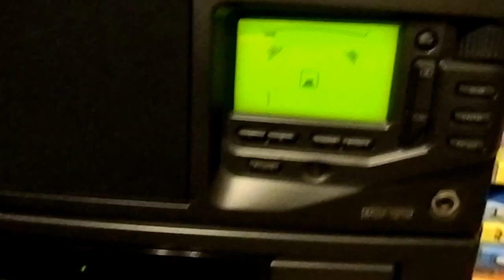Mission / Cyrus M-Time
There is not much info about this lovely machine on the web so I decided to upload this.
Here is my Mission / Cyrus M-Time.

(Sorry for poor sound quality... my camera just can't handle this.)

From 1996-7, the M-Time houses what is essentially a Cyrus AV Master pre-amp, nine Cyrus power amps (500W), Mission centre speaker and two Mission subwoofers. It produces outstanding stereo sound. I run this in stereo mode using Canadian Mirage m990 bipolar speakers. It has also dolby digital but I'm not very interested in home cinema systems... I'm just a stereo fan. If any questions you can catch me